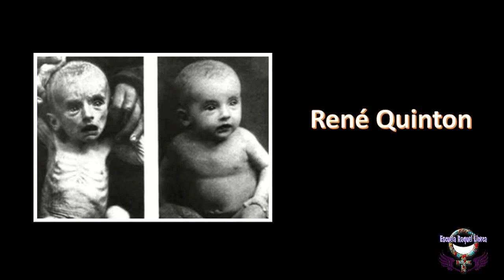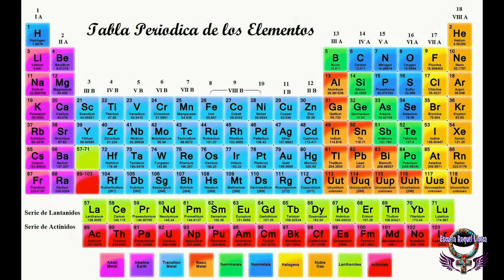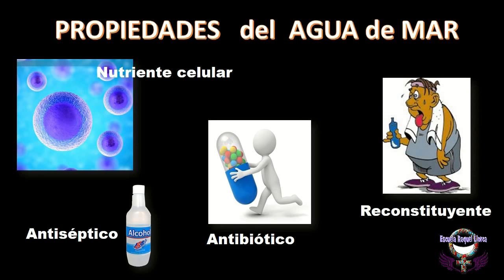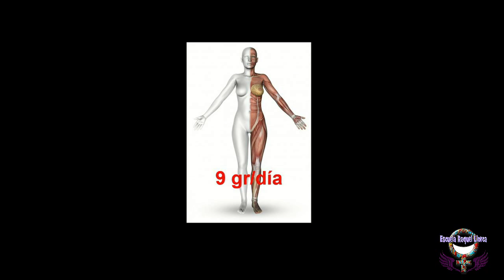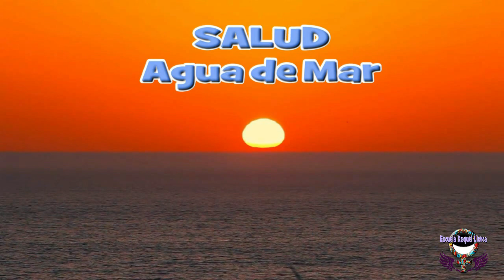SALUD ► Beber agua de Mar ¡¡Cura tus enfermedades!!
💧Beneficios para la salud al beber agua de mar. Cómo recoger agua de mar, como tomar el agua de mar, agua de mar dosis... Conoce las propiedades del agua de mar. La llamada dieta delfín además de poder adelgazar sana muchas de tus dolencias y enfermedades.
00:25 Un poco de historia. René Quinton
02:39 La Tabla Periódica.
03:00 Propiedades del agua de mar.
03:54 Dosis.
04:29 ¿Cómo recoger agua de mar?
05:54  Como beber agua de mar. ¿Hipertónica o Isotónica?
07:15 Beneficios para la salud.